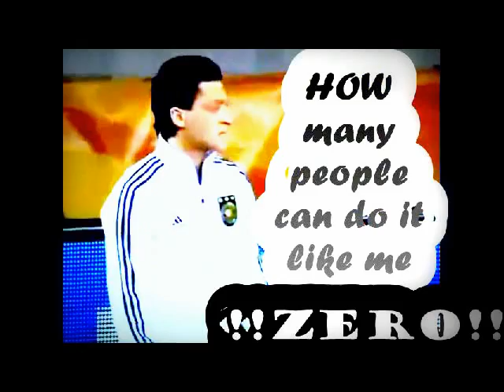Mesut özil !!zero!! realmadrid!!!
mesut ozil best playmaker in world better than xavi iniesta !mo10 tags:
mesut ozil written in stars best play and skills .nightmare 2010-11mesut özil i m ur hero my night angel di maria marcelo messi iniesta xavi muslim german interview mesut ozil vs atheletico madrid mesut ozi l vs kaka mesut ozil vs iniesta vs messi vs di mara angel di maria vs cristiano ronaldo vs ibrahimovic vs suarez vs villa vs pedro vs barclona vs lampard vs drogba vs rooney overhead kick i m not afraid german zidane barcelona henry ribery controlazo tribute showmesut ozil vs ghana mesut ozil vs barcelona top 10 goals real madrid mesut ozil werder bremen star great play beautiful pass brilliant goal mesut ozil muslim

 Özil vs. Osasuna ,3º gol do Valur contra o Stjarnan. Gol de Arnar Sveinn Geirsson mystery guitar man schusstechnik , Knuckleballs , WOW Booty! Workout , Bill Hamid = Fail ,Grenade Celebration (FC Stjarnan) Bayern München vs As Rom 2:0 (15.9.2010) Alle Highlights, Portugal -vs- Cyprus (4-4) , FIFA SOCCER 11: "We Are 11" Full Trailer , HD"Wolverhampton Wanderers 2-1 Stoke City David Jones Wonderful Free Kick August 14 2010 Free Kick 1 C.RONALDO◮BECKHAM training 1 / 10 HD , ARSENAL vs SPORTING BRAGA 6:0 ,WWE's Undertaker, Brock Lesnar Exchange Words Following UFC 121 ,Goals HD , ,David Beckham's free kick against Greece , stroke and birth celebration(Stjarnan ) Valur 5-1 Stjarnan , MESUT ÖZIL , Zecke Spezial Teil , EM 2012 Qualifikation | Mehmet Scholl erschreckt sich | EM-Quali: , Stjarnan, Celebration Bobsled (Sleds) 17/09/10 ,JUNINHO KNUCKLEBALL FREE KICK TUTORIAL , Zeckes Außenbahn Teil 8 , 10/25/ 2010 LA Galaxy FC Dallas DAVID BECKHAM GOAL ,25/09/2010 Ibrahimovic , TuS Koblenz - Hertha BSC Berlin - 61 Metres Distance Wondergoal by Michael Stahl, David Beckham , Juventus 3-3 Sampdoria 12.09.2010 , Cristiano Ronaldo Time Force Commercial (ft. Elsa Pataky) Diego talks about match against Freiburg , Lookin' 4 Love, Really bend it like beckham free kick lesson [ 11.0s , Juninho Pernambucano (Lyon), Cagliari-Roma 5-1 Ampia Sintesi e l'infortunio di Conti ,The Most Amazing Penalty 9.2010 ] ALL HighlightKick EVER ! Khalid Askri Vs Ali Benmaamer, cristiano ronaldo vid more tags:cristian o Mystery FAIL Man free kick Free Kick Montage, BUCASPOR 0 - 1 GALATASARAY Gol Ayhan HQ 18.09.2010 , AC Milan 2 - 0 Auxerre IBRAHIMOVIC GOALS HIGHLIGHTS 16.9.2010 ,free kick goal top 10 VanherLaLiga Everton vs Manchester United (3-3) All Goals Highlights 11/09/10 ,NEW STJARNAN CELEBRATION - THE HUMAN TOILET Human Toilet Celebration (FC Stjarnan) , Recap: Galaxy vs Crew David Beckham COMBACK 3/10/2010 la galaxy the David Beckham scores a AMAZING free kick vs. Chivas USA - 03/10/10 Arsenal, Aston Villa, Blackburn Rovers, Inside The Pro - Nani: Faster Speed. Tighter Control., Fulham, Liverpool, Manchester City, Manchester United,Bayern Munich 1-2 Mainz HQ | TOR: Szalai | 25.09.10 |, portugal,english premier league,Santos 2 x 0 Goiás - Gols & Lances - Brasileirão 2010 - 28/08/10 ,CRISTIANO RONALDO FREE KICK GOAL against REAL SOCIEDAD 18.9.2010 , Gol David Villa FC Barcelona vs AC Milan [25/08/10]